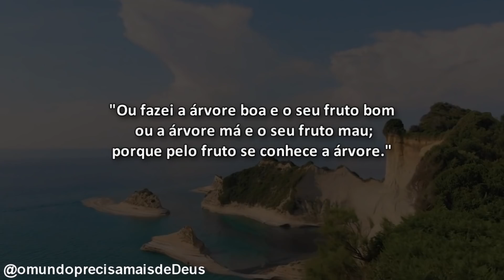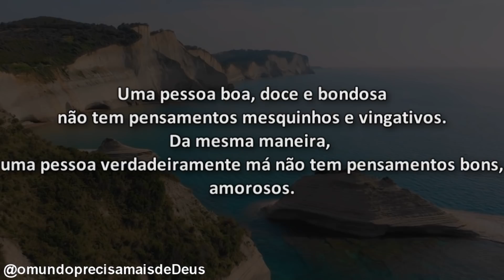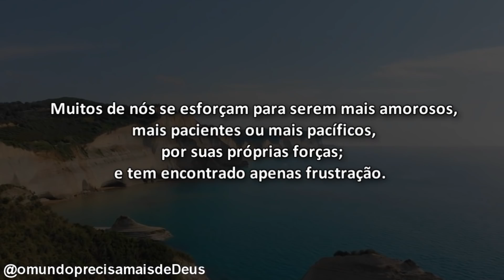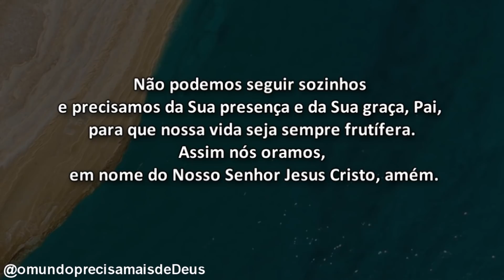ORAÇÃO: APENAS PERMANECEMOS, PAI!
✅VÍDEOS IMPACTANTES